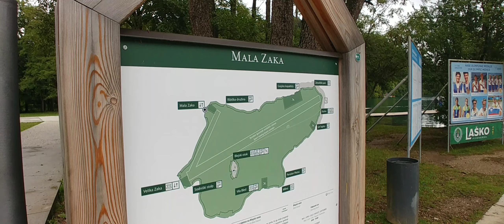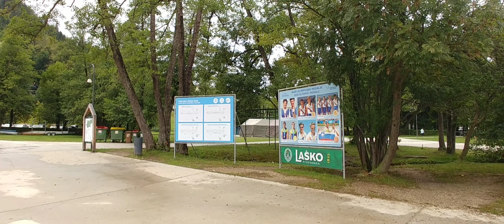Bled- Slovenia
Eine touristische Stadt# mit einem See#, der viel bietet#
ein Schloss# mitten im See#